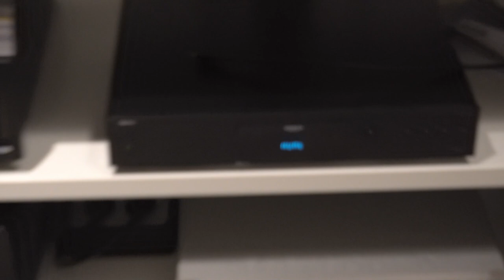Bowers & Wilkins 700 S3 da Alta Fedeltà (Calco)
A Calco, ho potuto ascoltare un sistema home cinema composto dalla nuova serie 700 S3 di Bowers & Wilkins, in particolare da una coppia di 702 S3 davanti, una coppia di 704 S3 di lato, una coppia di 705 S2 dietro, un centrale HTM71, un subwoofer Bowers & Wilkins da 10" e un ulteriore subwoofer Definite Technology, mossi dal pre Marantz AV 10 e dal finale Matantz AMP 10. Maggiori info nel nostro reportage